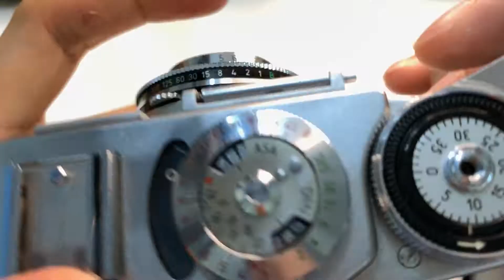ZEISS IKON CONTINA II (527/24) NOVICAR 2.8 f=45mm Lens, c-1956, Serial # O 78105 ( RFT )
In this video we demonstrate this ZEISS IKON CONTINA II (527/24) NOVICAR 2.8 f=45mm Lens, c-1956, Serial # O 78105 ( RFT )

I also sell much other films and related products

Plz Click Here For Our Live Updated Price On Google Sheets

Free Mini Tips

The Safest Efficient Film Loading Technique ( Can get up to 39 shots per roll !

I Love you as how King Jesus Christ Loves us all